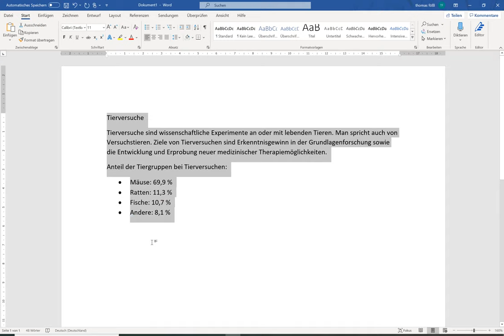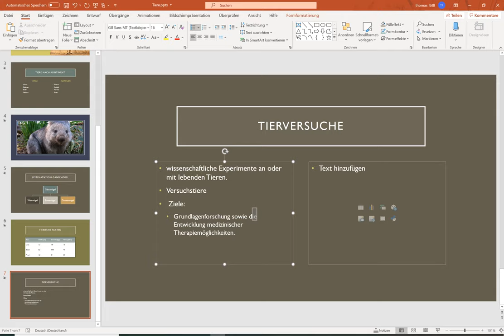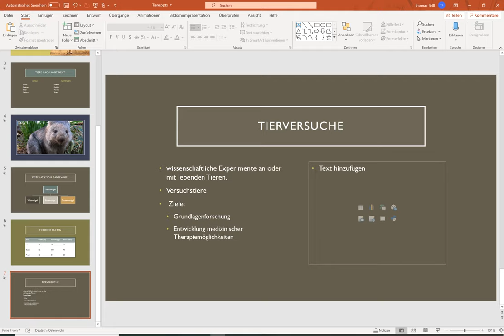MS PowerPoint (Teil 5) - Angemessene Aufbereitung von Informationen